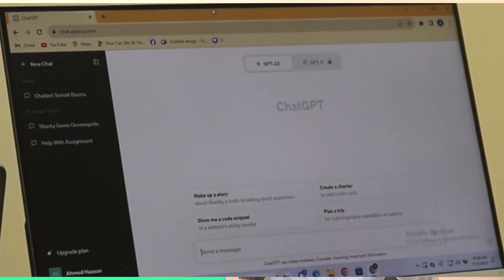Ogeysiis Chatgpt course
Waa kooras Chatgpt oo socon doono mudo 7 beri ah , kooraska waxa lagu qaadan doonaa casharo muhiim ah . zoom iyo telegram ayaa lagu qaadan doonaa